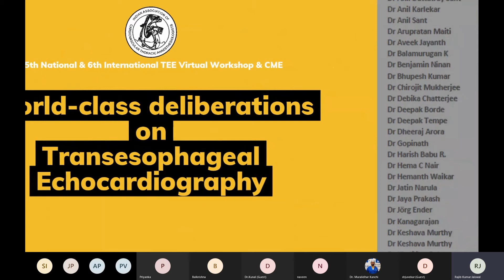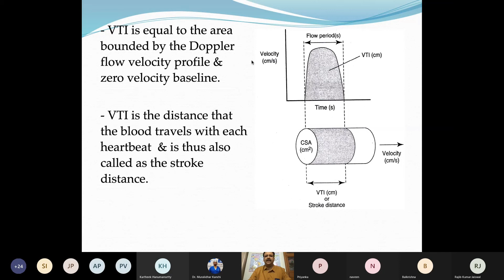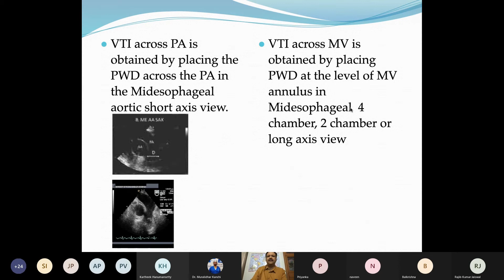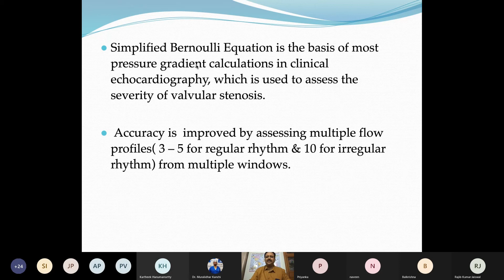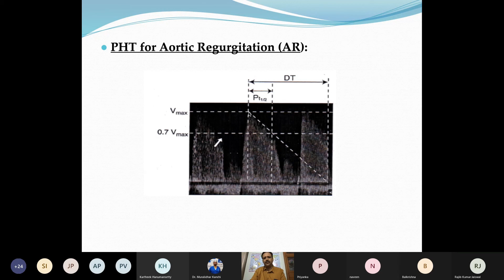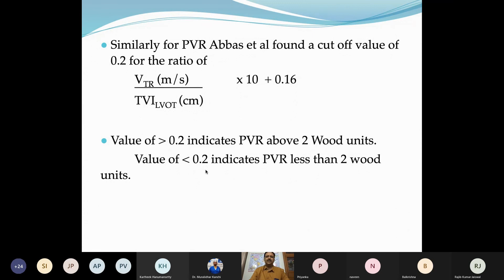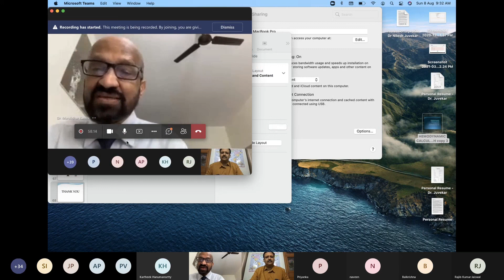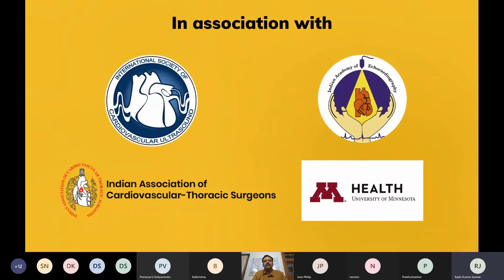Heamodynamic Calculations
Teaching Learning Discussion on TEE Dr Nilesh Juvekar